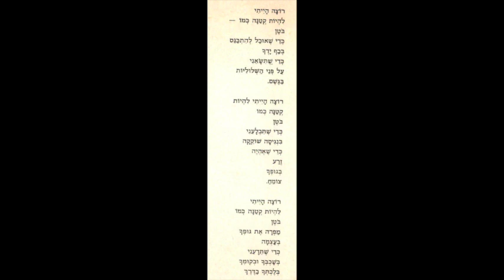Lihiot Ktana: Edna Aphek - Lyrics, George Gagnidze - Music